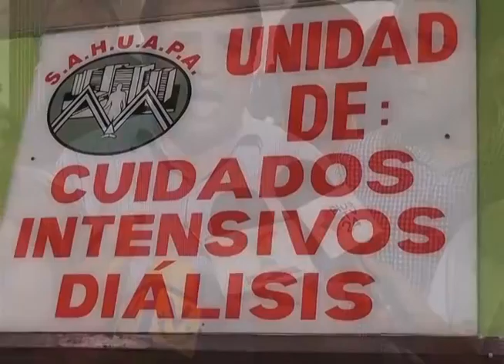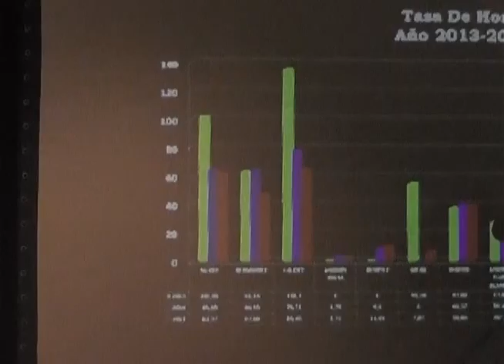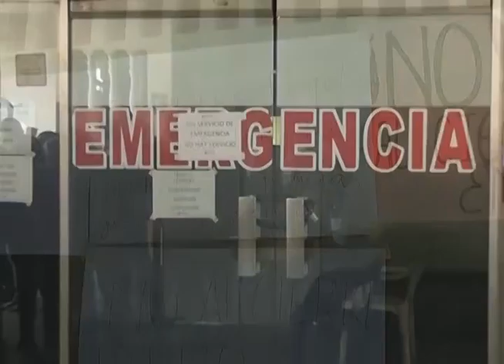PARTE 1 REPORTE ESTELAR